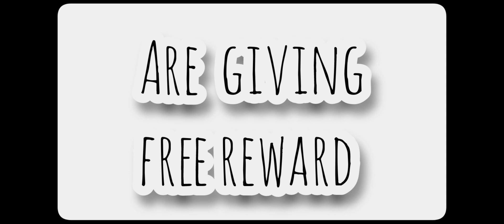Ice Scream 8 : Final Chapter Official Trailer - Keplerians Horror ( Fan Made )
✍️ Description:

The Ice Cream seller name is Mr Rod who has come to the neighborhood! He is here to kidnapped your friends and neighbors. This terrifying Ice Cream Rod, and he seems to be very friendly towards kids, he has very terrifying evil plans, and you have to find out where is it. All we know that Ice Cream Rod he takes them into the Ice Cream van, and then we don't know where he takes them.

Your mission will be hiding inside the van and solving the mystery of this evil villain Ice Cream Uncle Rod by using Map 🗺️ in van, To do this, you have to travel through different scenarios and solve the puzzles to save your Friends.

Keplerians Horror Games have Developed 7 episode of the Ice Scream franchise, now they are releasing the most awaited Upcoming Game Ice Scream 8 on 15 December 2023, so Register yourself on Play store to get Reward from Keplerians Horror Games.

➡ Timeline of Ice Scream Games:

1) Ice Scream 1 - September 27 2019
2) Ice Scream 2 - December 13 2019
3) Ice Scream 3 - March 13 2020
4) Ice Scream 4 - May 28 2021
5) Ice Scream 5 - September 17 2021
6) Ice Scream 6 - December 17 2021
7) Ice Scream 7 - December 16 2022
8) Ice Scream 8 - December 15 2023

About Me ► My name is Rafay from Pakistan and I'm a Gamer. Now I am pursuing Youtube full-time. I make Horror GAMING videos on this channel. Thanks for reading.